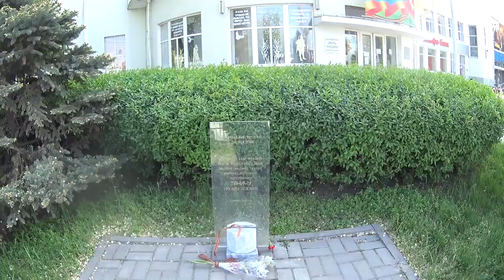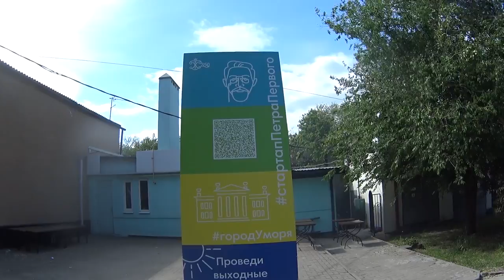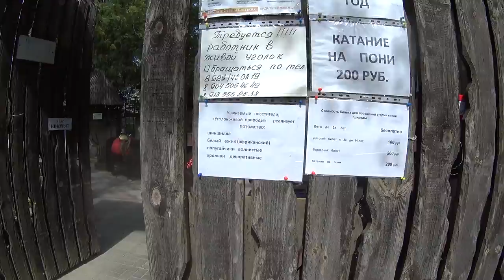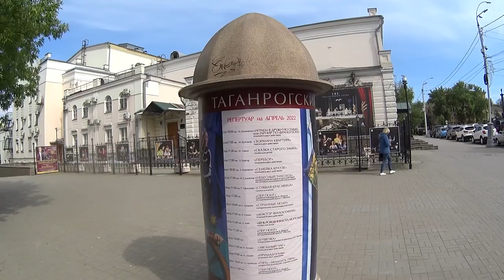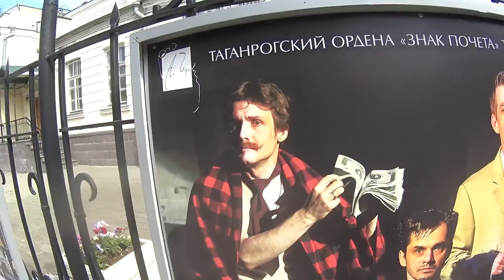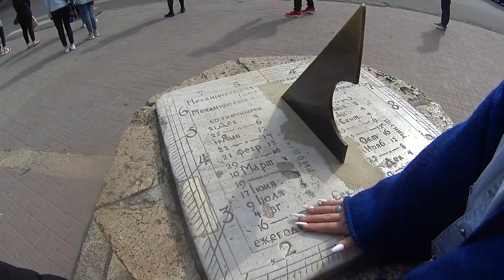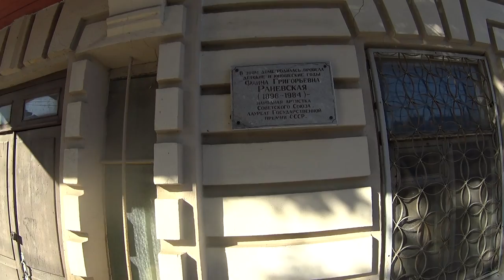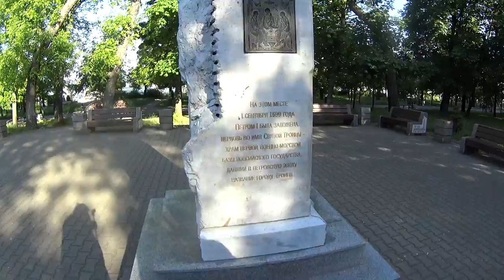Таганрог - самый зеленый город Вселенной. Часть 1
Поехали в Таганрог - самый зеленый город в Мире!